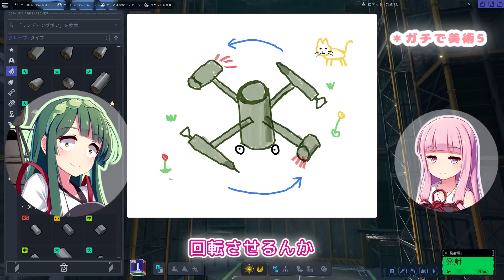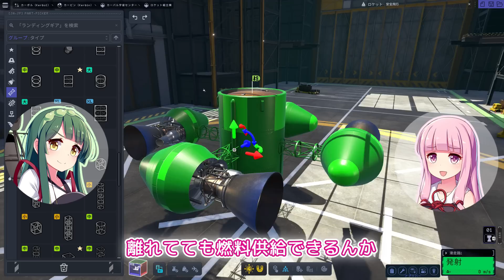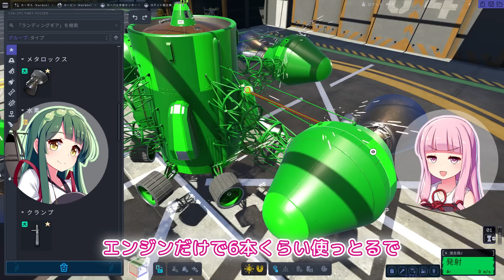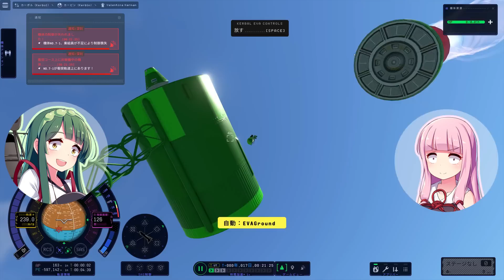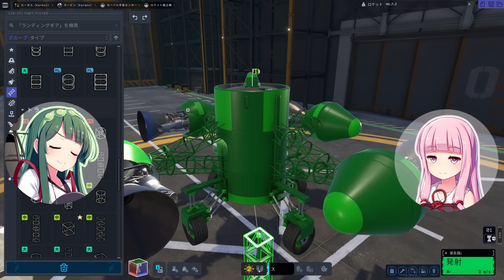第7回 遠心力で宇宙を目指す！ No.7 Kerbal Space Program2(KSP2)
グルグル回して遠心力で宇宙へ送り込むことがあできるのか！？

作って欲しい兵器・戦車・動画のリクエストを募集しています。コメント欄からお願いします！